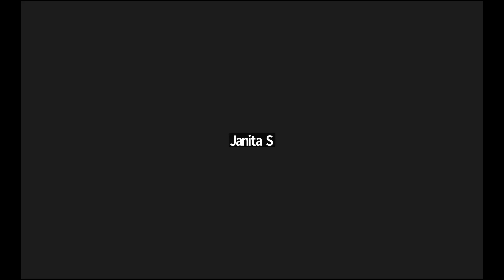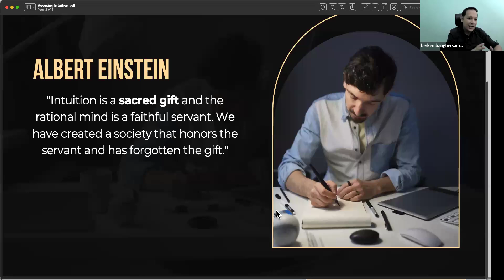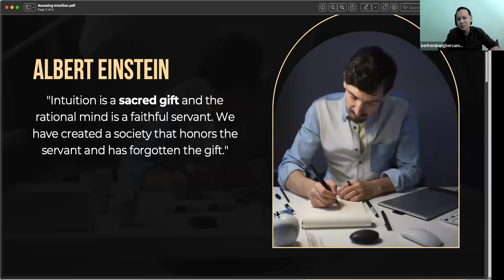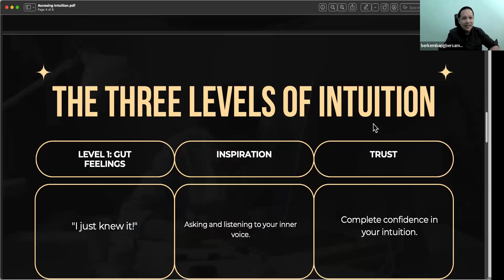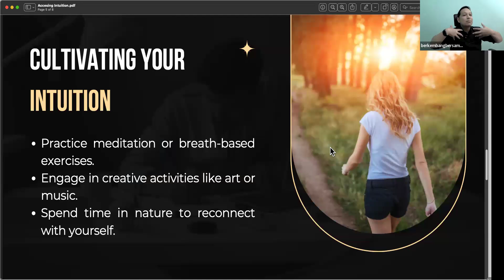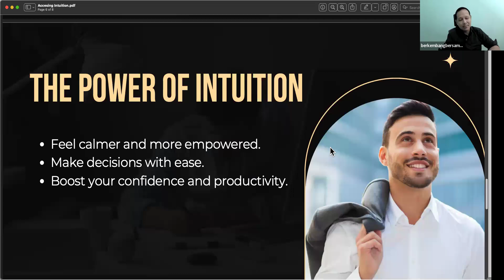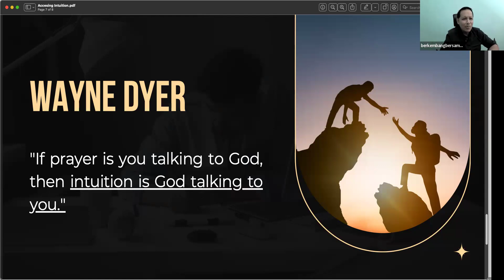Trust Your Gut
Terjebak insting?
Bebaskan dengan intuisi.